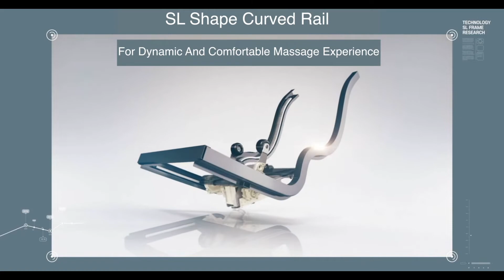MD616 Massage Chair